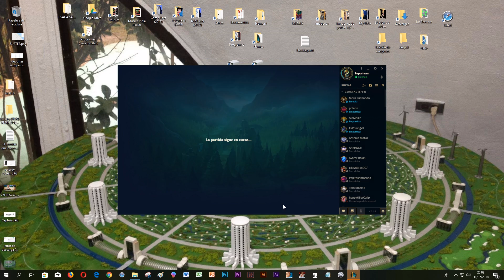League Of Legends (buena remontada)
Grieta del invocador